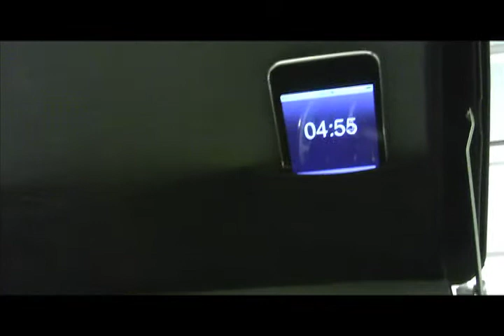EXTRACTION teaser trailer (INCEPTION fan film)